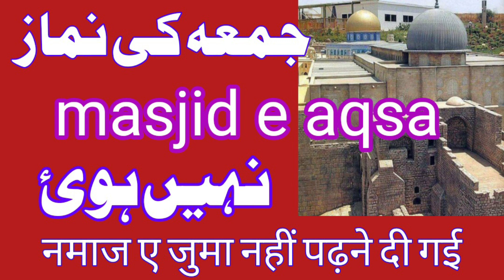مسجد اقصی میں نماز نہیں ہوئی masjid e aqsa